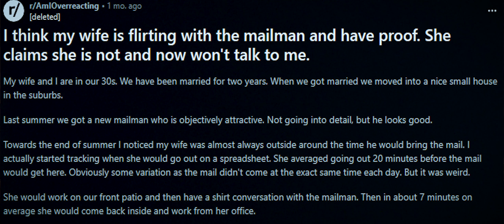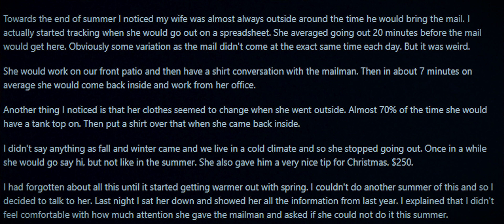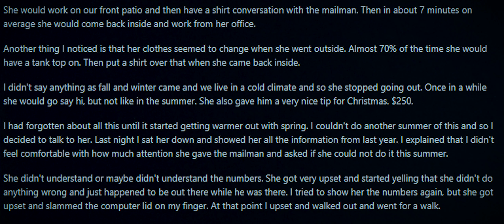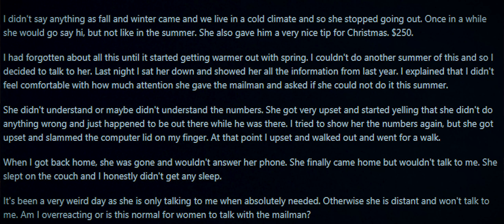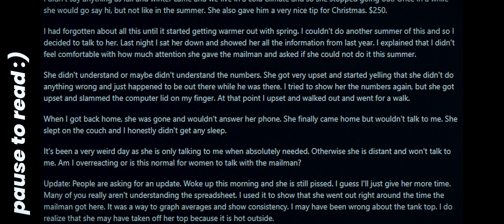The Gas Pump Gooner - Beef Boys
Animation by Patrick Thompson (@pgtanimation)
Narration by:  @JoshStrifeHayes

Edited by Courtney and Andrew